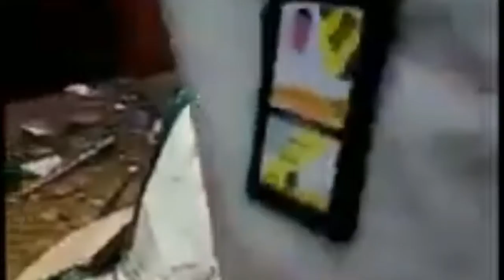AIR CRASH KARACHI 22-05-2020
98 to 99 people on board plane from Lahore to Karachi crashes near the airport, the technical glitch is a problem. After COVID virus lockdown locked plane Lose the balance of maintanance.